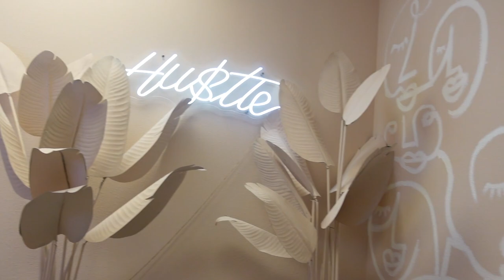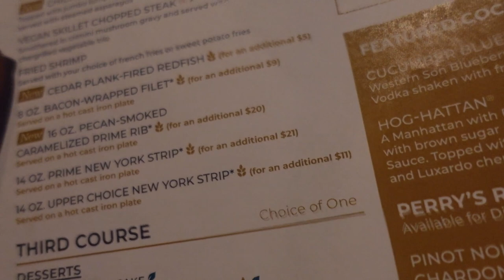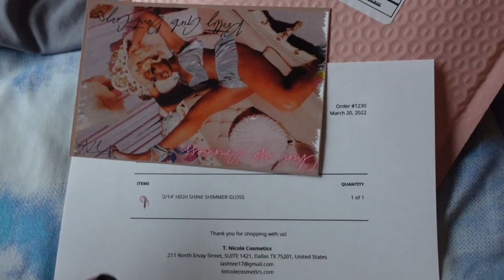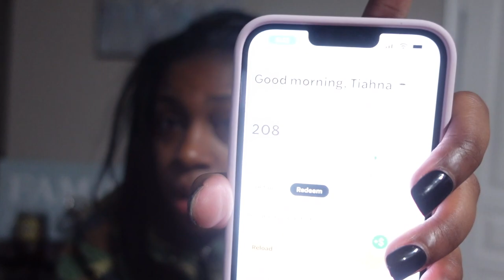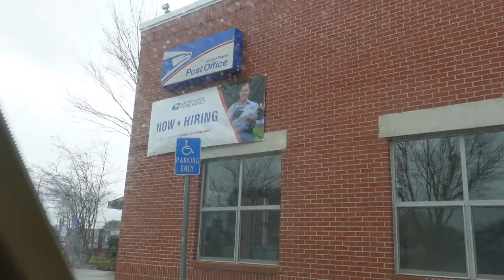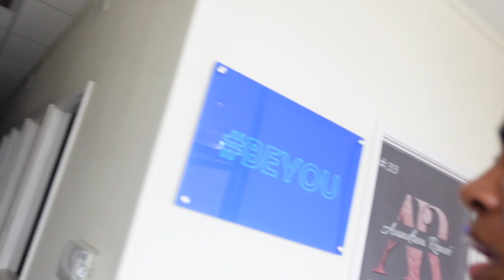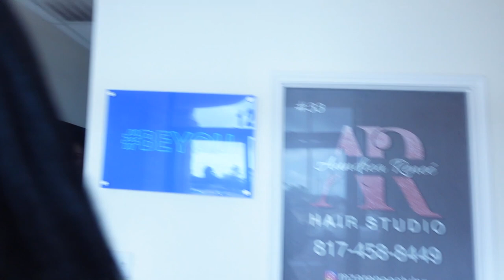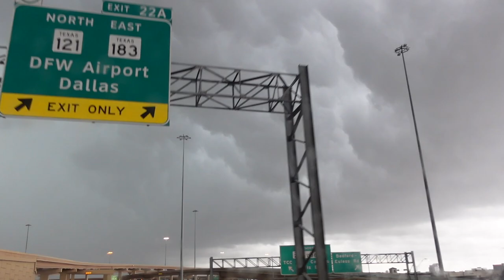MAINTENANCE VLOG: LASH AND NAIL APPOINTMENT, MINI LIFE UPDATE, NEW BAG + MORE | TEE AND LASH TEE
HEY TEE BABES,
IM BACK WITH ANOTHER VLOG! COME TO MY LASH APPOINTMENT WITH ME. I TRIED A NEW NAIL TECH, AND I BOUGHT A NEW BAG!
ROAD TO 10K BABES!!!

PRODUCTS USED IN THIS VIDEO:
LASH: "WinnHER"
GLOSS: "MILLIONAIRE TEARS", "UNDRESSED"
SETTING SPRAY: "F*ck Boy FREEze"